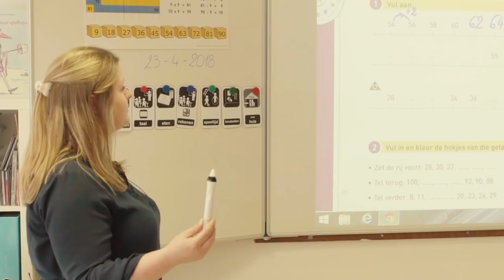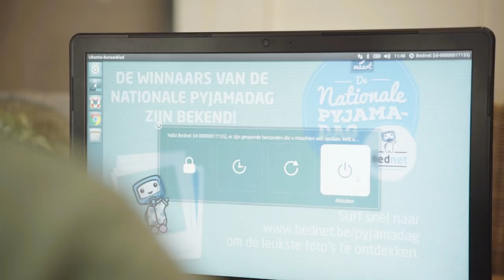Juf Anouk geeft zieke leerlingen gelijke kansen via internetonderwijs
Een extra inspanning voor een zieke leerling is geen moeite vertelt Anouk Van Gelder van Vrije Basisschool Pullaar: "Ook al is het 'maar' via de computer: als hij contact heeft met zijn vriendjes, wordt hij gelukkig. En dat maakt ook mij gelukkig."